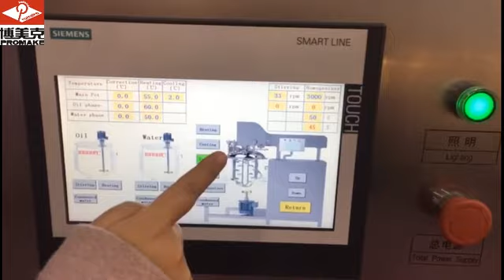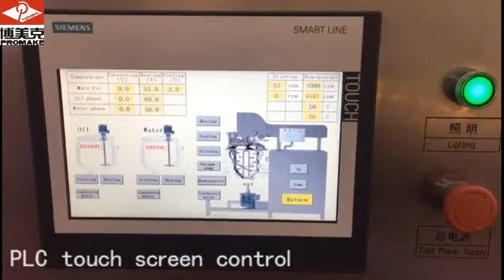50L emulsifying machine Promake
This machine is a 50L vacuum emulsifying machine  .
Heating way :steam heating( electric is optional)
double mixing directions .
bottom homogenizer .
PLC touch screen control .
If you need , please contact with me .

​​Vickey
Guangzhou ​Promake Machinery Equipment Co.,Ltd .